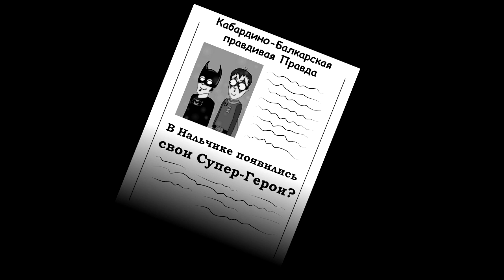15 февраля - День защиты детей с онкозаболеваниями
Ролик, посвященный проблеме с донорством в нашей Республике.
Благотворительный фонд "Выше Радуги"
15 февраля - День защиты детей с онкозаболеваниями
Детям всегда нужна кровь!
г.Нальчик, ул. Тарчокова 12 - "Станция переливания крови"
Будем благодарны за распространение этого видео. Спасибо!